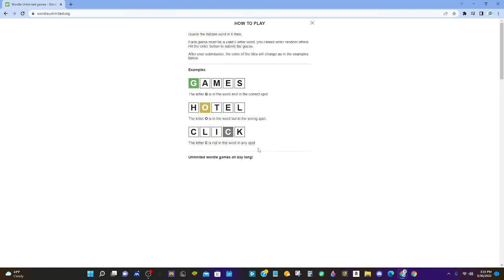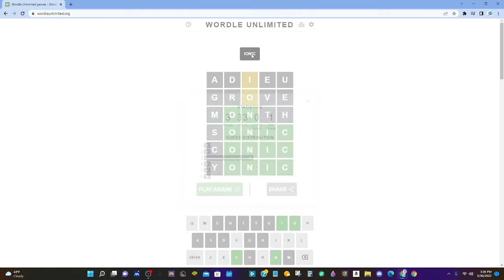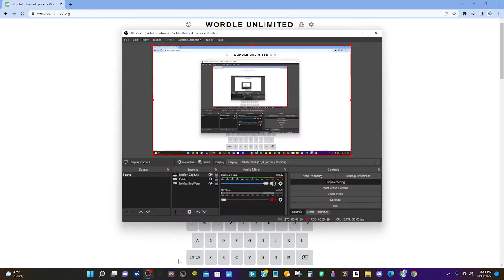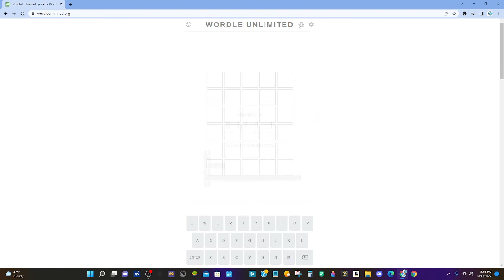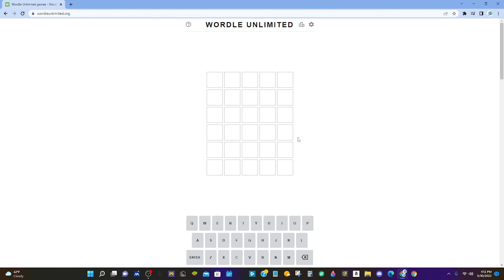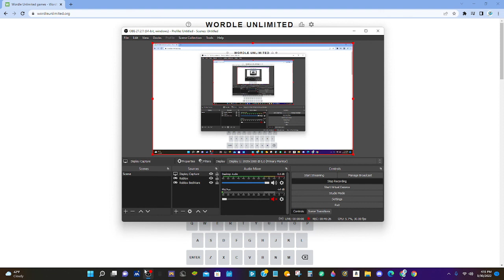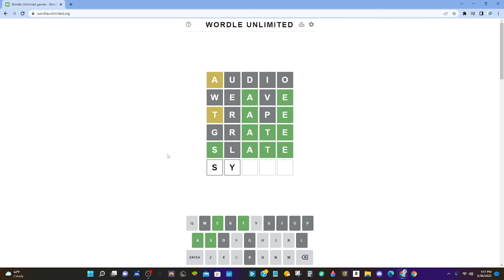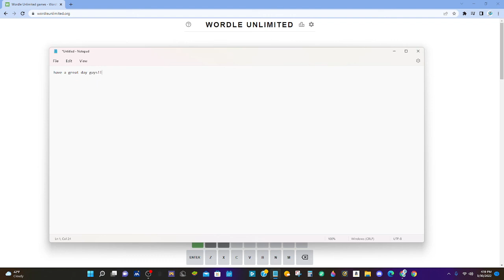CHALLENGE : Complete 10 Wordles In 1 Hour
LightningL511 vs. Wordle

FIGHT